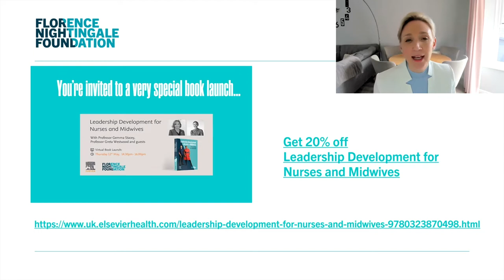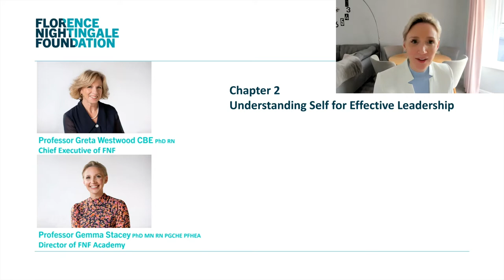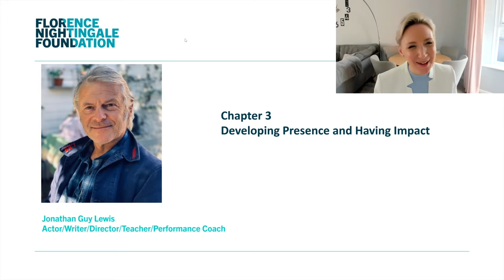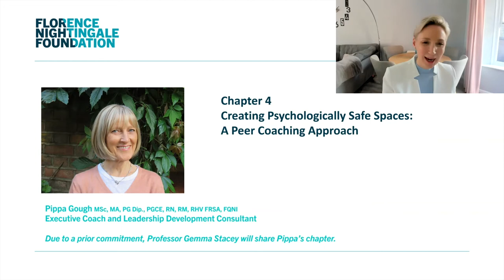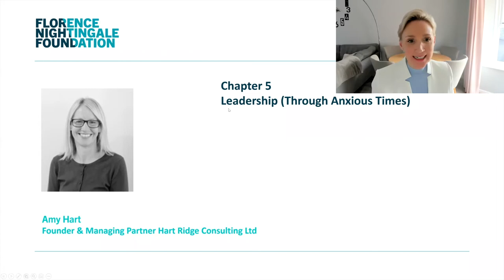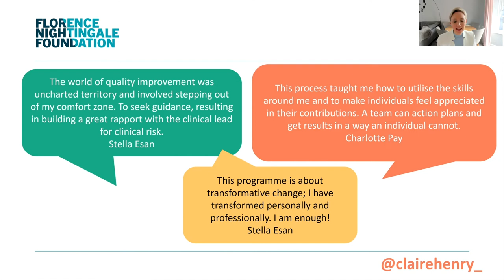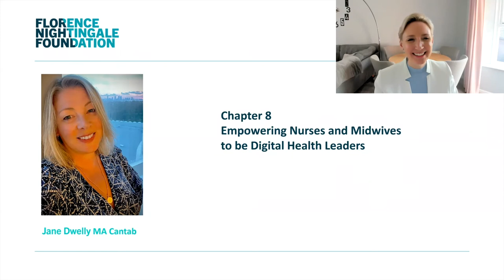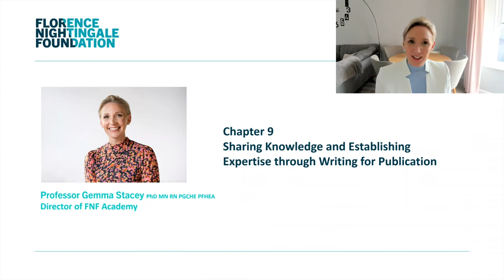Book Launch: Florence Nightingale Foundation - Leadership Development for Nurses and Midwives